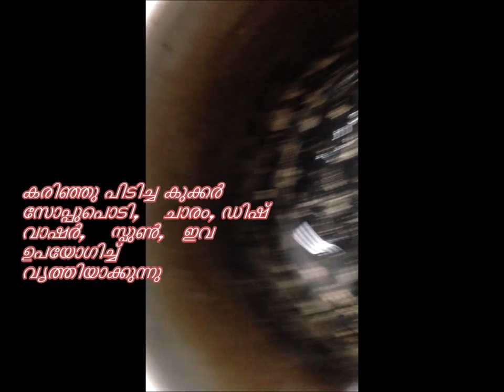Cleaning Burnt stain from cooker